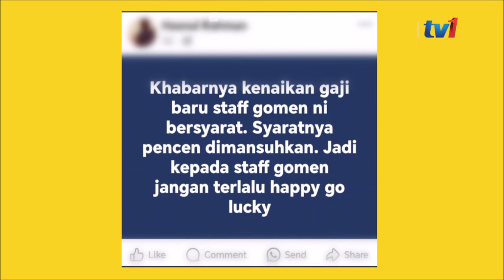23 OGOS 2024 - BTH- BIAR BETUL!